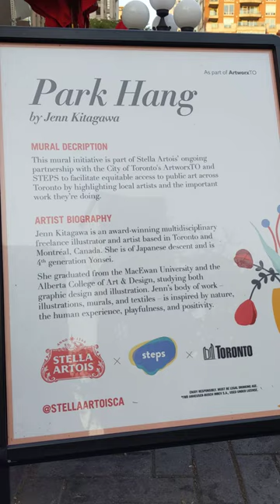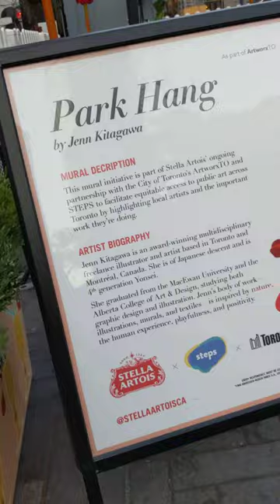PXL 20220819 233151884 Village of Yorkville Art Festival @maxzilch384 (Živan Krstić)